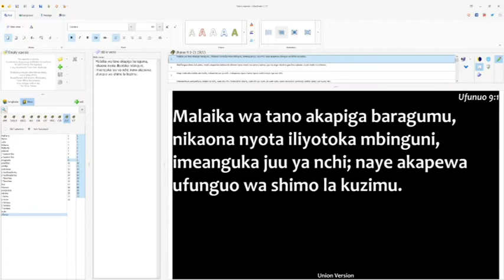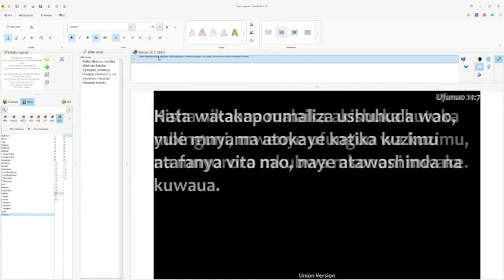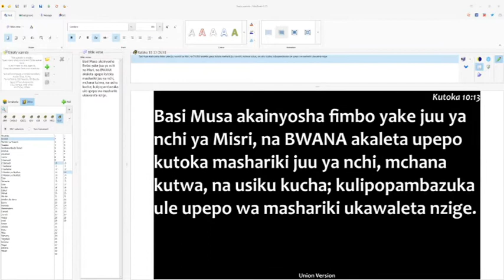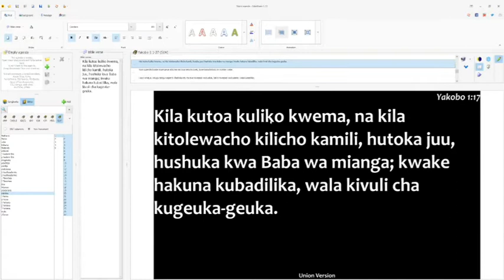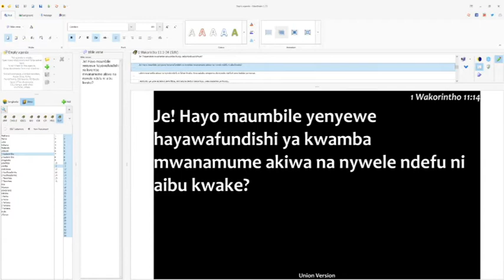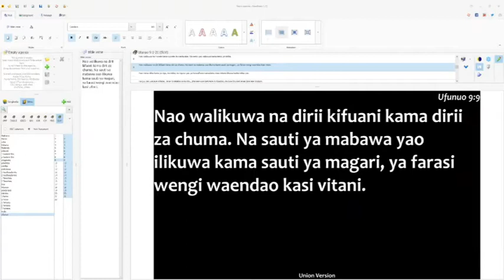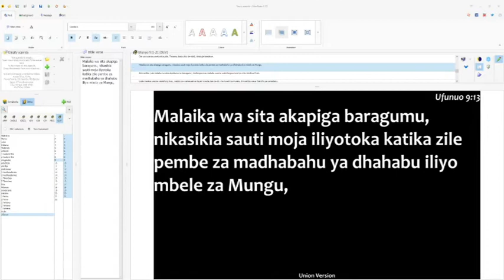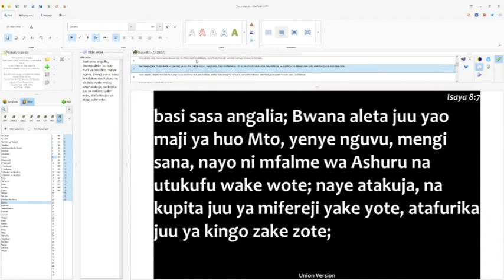10. Ufunuo Tisa - Ole wa Kwanza Wawili - Zaddoch Ponde